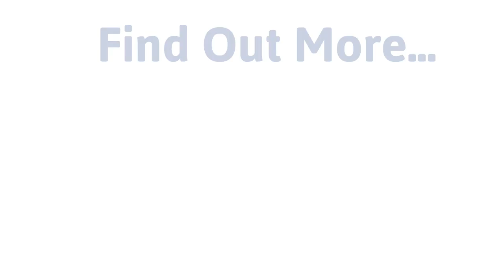Open Access: The Path Forward on Wholesale Power Markets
Acting Chairman LaFleur and Commissioner Honorable join Open Access to discuss the path forward after the May 1-2 technical conference on wholesale power markets and state energy policies.